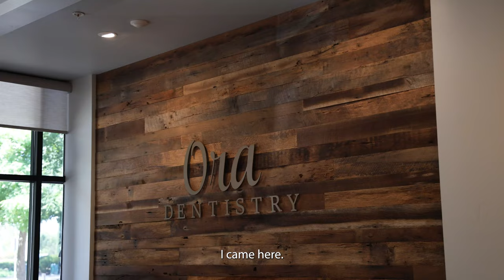All-on-4® Dental Implants For Missing Teeth | Patient Testimonial | Ora Dentistry | Dr. Devan Dalla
Ora Dentistry